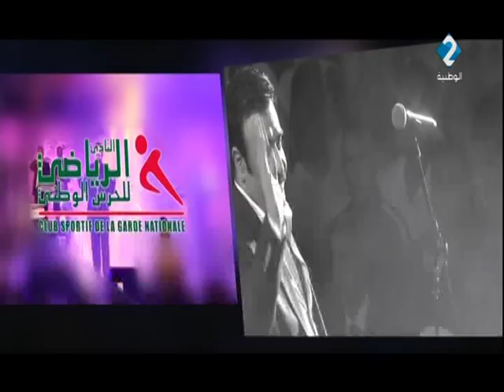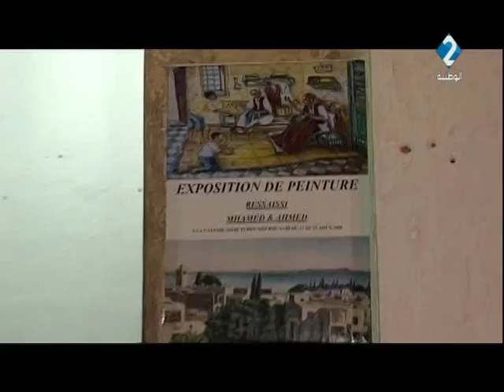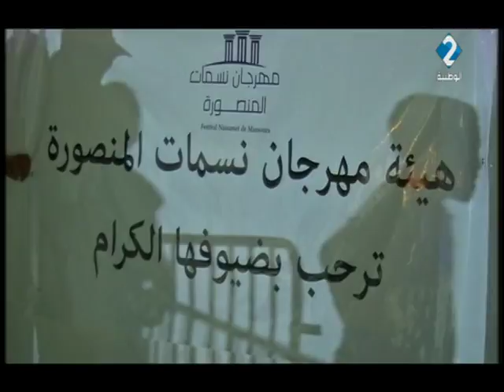برنامج ثقافة + ليوم 04 / 09 / 2018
برنامج ثقافة +